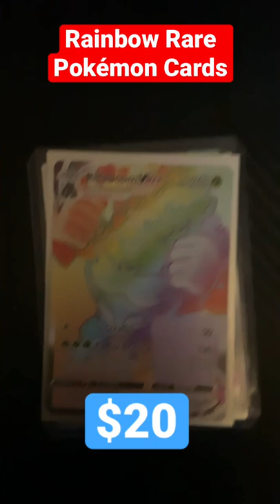BEST RAINBOW RARE PULLS OF ALL TIME!